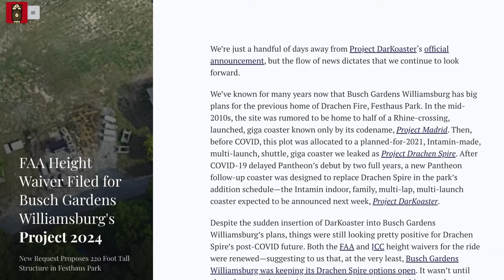What is Busch Gardens Williamsburg Planning for 2024? 220 Foot Tall Roller Coaster in Germany!?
A brand new height request from BGW suggests that a new amusement ride will be built in the back of the park, where the old Drachen Fire roller coaster used to be. This is where the expected 'Drachen Spire' giga shuttle coaster was expected to be built, but this new permit suggests that the park might have opted for something else instead. What could it be? Join us as we discuss our options!

MY GEAR:
Sony a6500
35mm Lens
18-105mm lens
18-135mm lens
70-350mm lens
Sony ZV-1
Zoom H1n
MOZA AirCross Gimbal
AT2020

Production, Filming, & Editing: Taylor Bybee and Sarah Anderson
Logo: Kristopher Werner
Intro: Casey Rentmeester